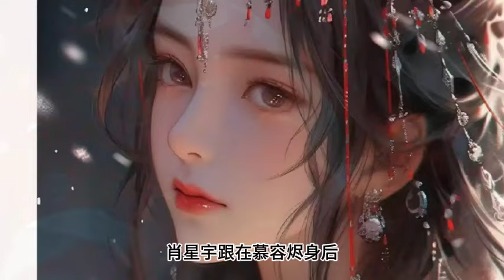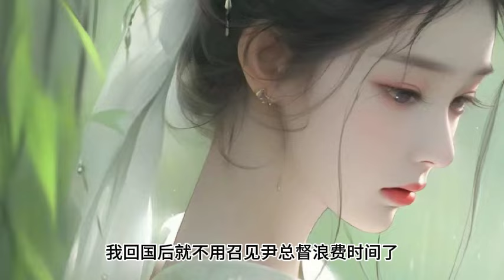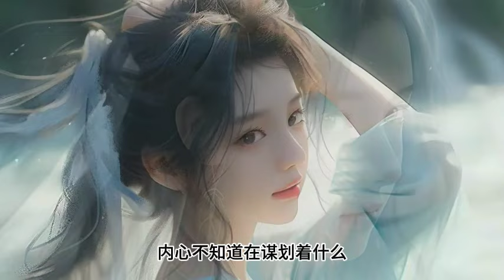肖星宇《开局锲约被所有人抛弃的疾风犬》470~474~475集\全球异变，魔兽入侵。 御兽师，肩负起拯救人类文明的重任開啟魔神之眼，可以看穿所有禦獸隱藏進化路線激活隱藏血脈開啟無限進化-神级御兽系统》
开局锲约被所有人抛弃的疾风犬 神级御兽系统 全民御兽师，我能看见隐藏进化路线.全球異變，魔獸入侵。 禦獸師，肩負起拯救人類文明的重任。 肖星宇穿越後，覺醒【神級禦獸系統】。 開啟魔神之眼，可以看穿所有禦獸隱藏進化路線、激活隱藏血脈、開啟無限進化…… 哈士奇，進化地獄修羅狼！ 小精靈，變異十二翼熾天使！ 孵化龍蛋，召喚九幽燭龍！ …… 多年後。 肖星宇身邊上古神獸環繞，混沌天元龍、燃血鳳凰王、冥府夜麒麟、弒神墮天使…… 身為龍國最強禦獸師，肖星宇率領神獸大軍踏碎山河，統治寰宇，將宇宙萬族踩在腳下！